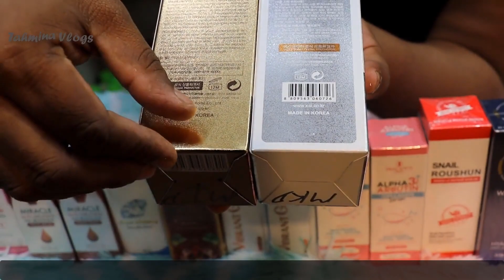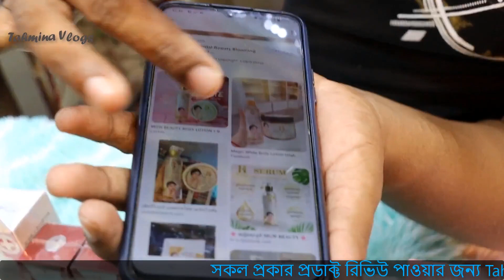হোয়াইটেনিং বডি ও ফেস সিরাম কিনুন 🍎 Whitening Face Serum Price in BD 2024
হোয়াইটেনিং বডি ও ফেস সিরাম কিনুন 🍎 Whitening Face Serum Price in BD 2024, Whitening face serum price in bangladesh, face serum price in bangladesh, Whitening face serum, best whitening serum in bangladesh, হোয়াইটেনিং সিরামের দাম, ফেস সিরাম ব্যবহারের নিয়ম, ফেস সিরাম এর দাম, ভিটামিন সি ফেস সিরাম, হোয়াইটেনিং ফেস সিরাম, হোয়াইটেনিং ফেস সিরামের দাম,

whitening face serum price, best skin whitening serum, whitening serum for face, best face serum for oily skin, vitamin c serum, fairness Face serum price in bd, face serum price in bd,

potin gel for women, face gel for women, ladies face gel price in bd, face serum price in bd, face soap, face soap price in bd,
মেয়েদের মুখ স্থায়ীভাবে ফর্সা করার ক্রিম, মেয়েদের মুখ স্থায়ীভাবে ফর্সা করার সিরাম, মেয়েদের মুখের কালো দাগ দূর করার সিরাম,